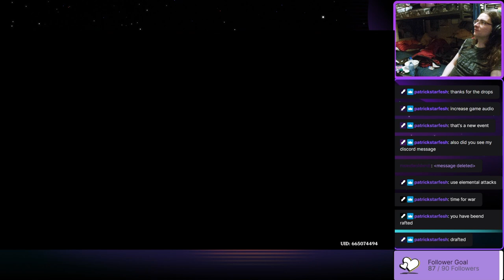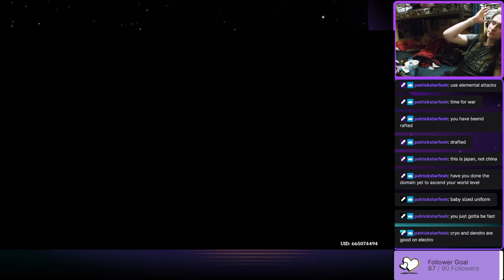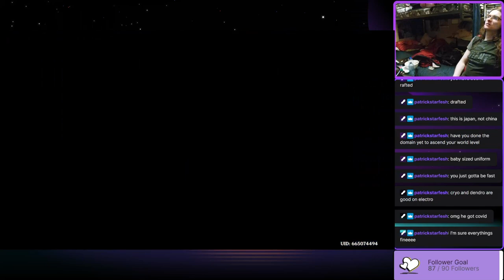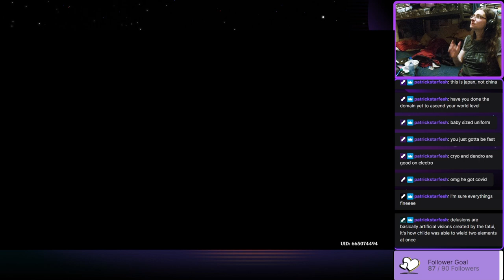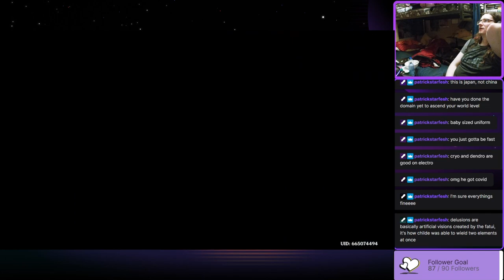MERMAID REBELLION AND AGING VISION KNOCKOFF -Garnetzx's Genshin Impact Livestream Highlight Edit #59